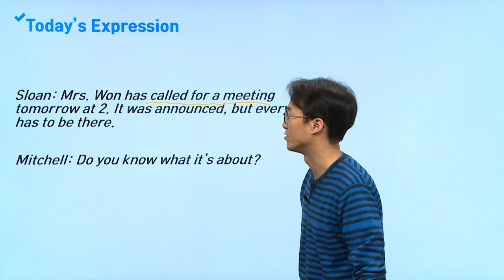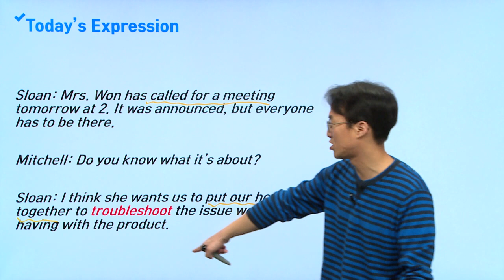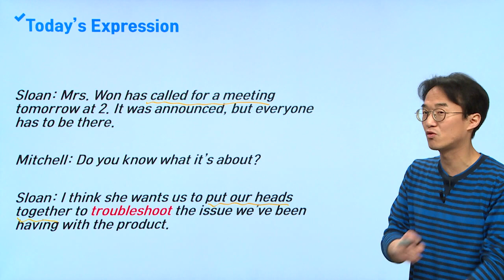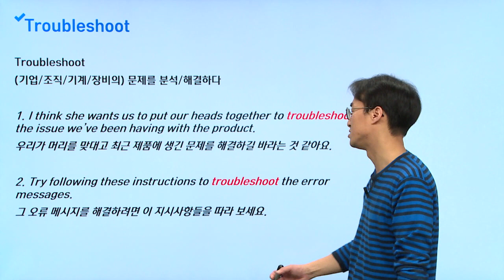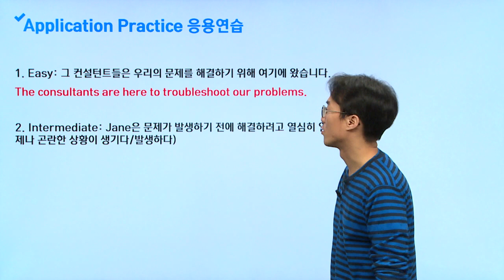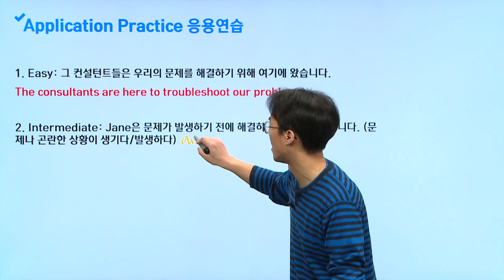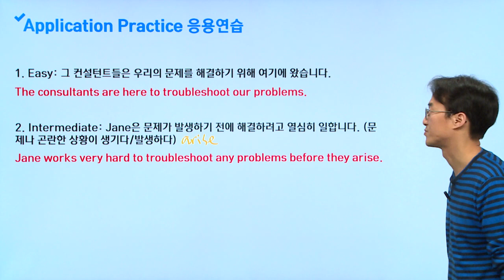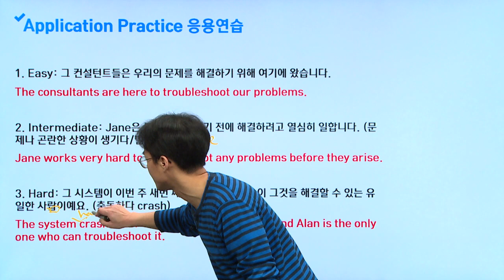비즈니스 특강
숙어
troubleshoot